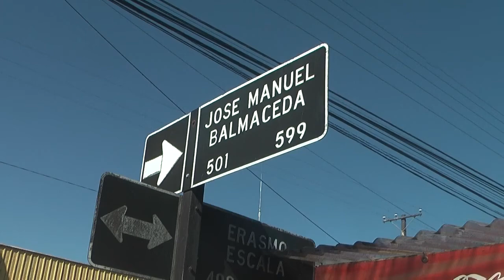USTV SOCIALES: Peligrosa fuga de agua en calles Freire con Escala que podría estar socavando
Lautaro : Por meses hay una peligrosa fuga de agua en calles Freire con Escala que podría estar socavando por debajo la calle y podría provocar un derrumbe, un socavon que llevaría a accidentes, daños a los vehículos y destrucción del pavimento además de la millonaria perdida del vital elemento como es el agua potable que en otras partes del país es escazo